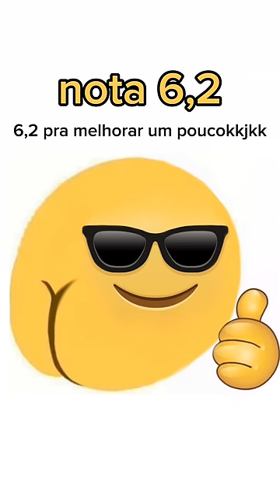Opa só bora